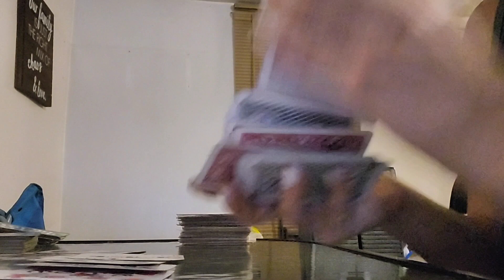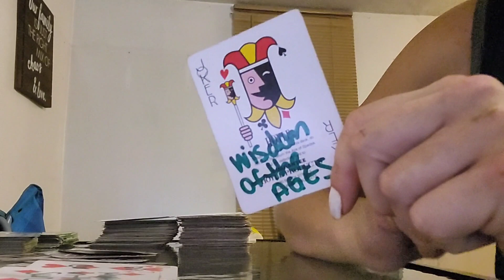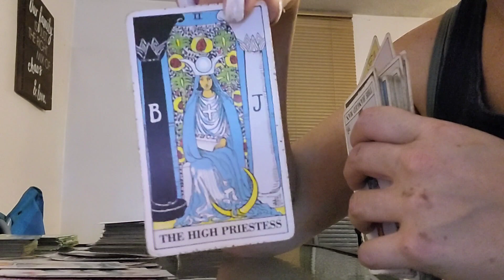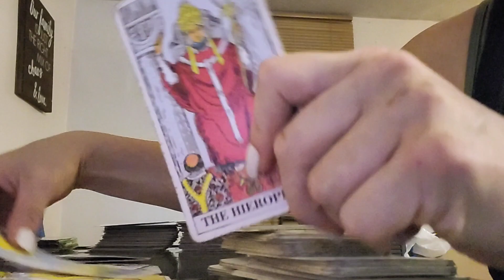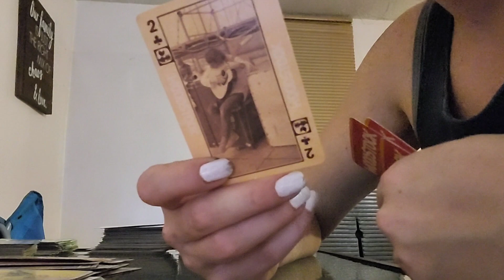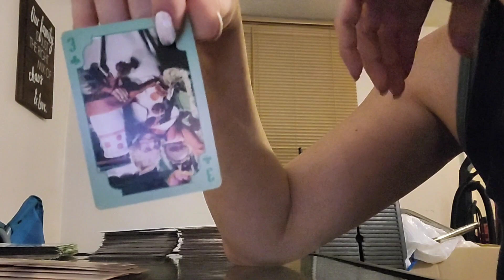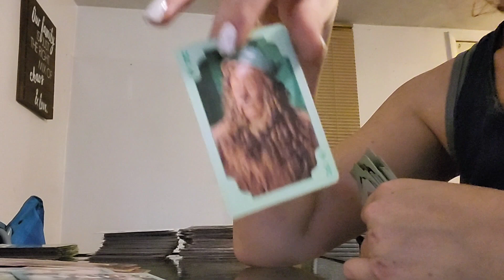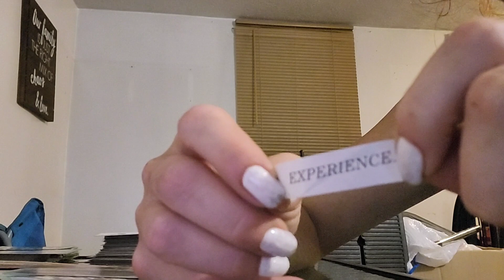You may be celebrating when this person passes bc they tried to take you out pt2